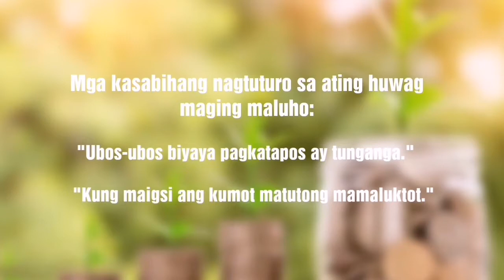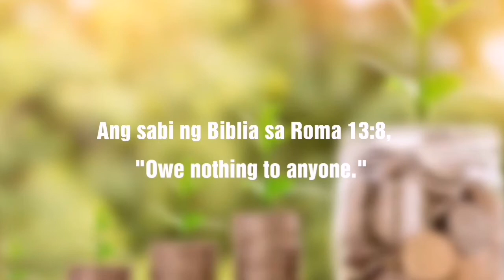Tips #7-9 para sa mga taong maluho! 🤑